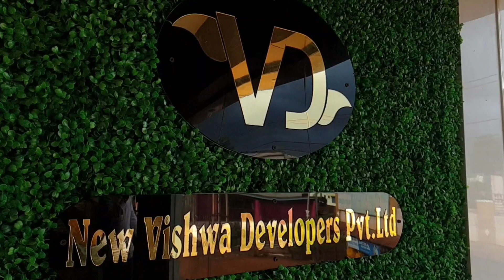Felicitation Ceremony of NEET JEE K CET CA-F Achievers PUC CBSE SSLC Toppers | Ideal Basavakalyan